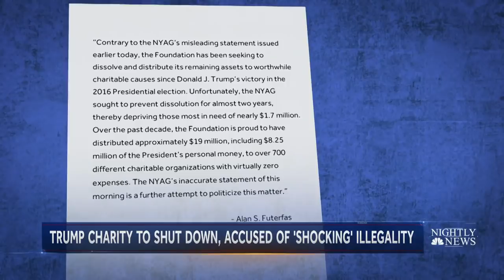President Donald Trump Agrees To Dissolve Controversial Donald Trump Foundation | NBC Nightly News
The New York Attorney General argued that President Trump’s charity functioned “as little more than a checkbook” for his campaign. A Trump Foundation spokesperson says the organization gave $19 million to over 700 charities.